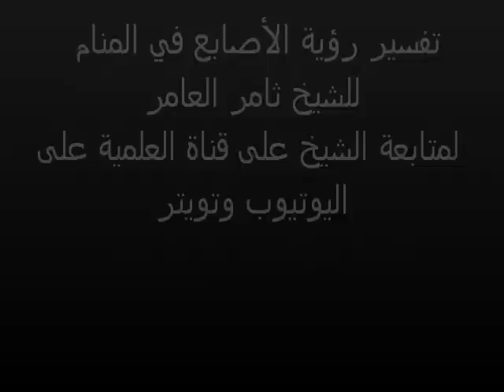تفسير الأصابع في المنام - لشيخ ثامر العامر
رابط قناة مركز القراءات والسنة - عن بُعد